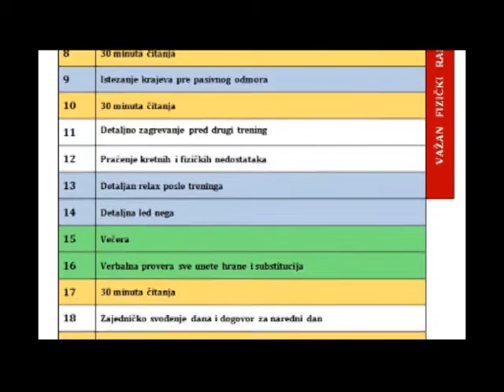PREDVIDETI NEPREDIVIDIVO emisija br.8 - DEČIJI I AMATERSKI SPORT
U emisiji koja je emitovana u oktobru 2015.godine, od profesora Duška Ilića saznajte koliko je i zašto važno da se deca bave fizičkom aktinošću i sportom, koliko su dobre a koliko loše školice sporta, kako rana specijalizacija dece prema određenom sportu može da utiče na fizički i psihički razvoj deteta, a kasnije i odraslih...

*** OBAVEŠTENJE: sve prikazane trenažne procedure su intelektualno vlasništvo PROFEX Akademije i zaštićeni su u Zavodu za patente Republike Srbije. Svako neovlašćeno korišćenje video i fotografskog materijala, kao i korišćenje trenažnih procedura bez saglasnosti PROFEX Akademije biće tretirano u skladu sa zakonom. ***